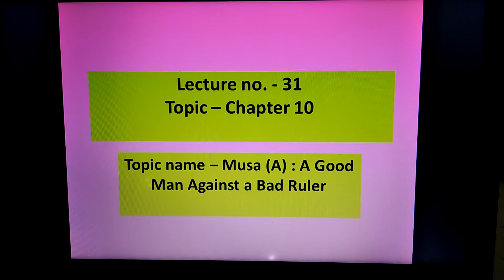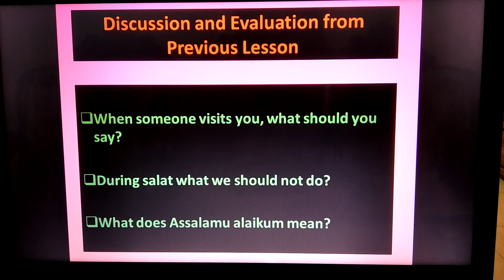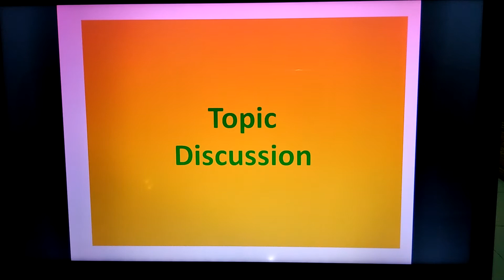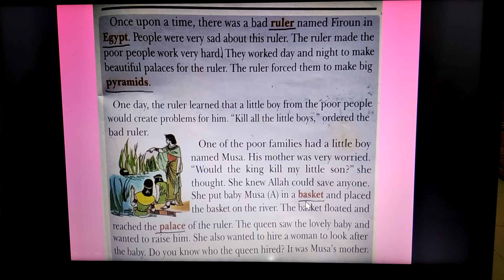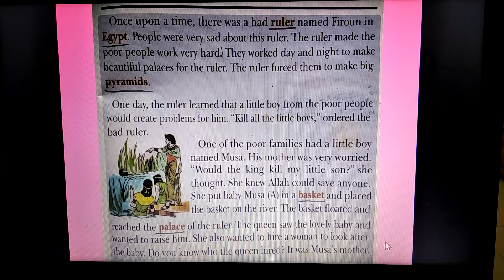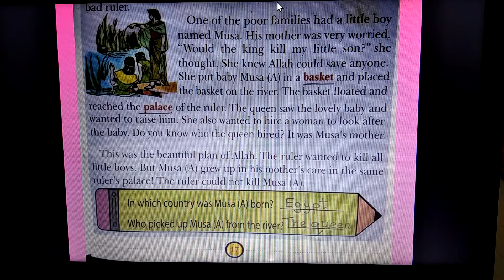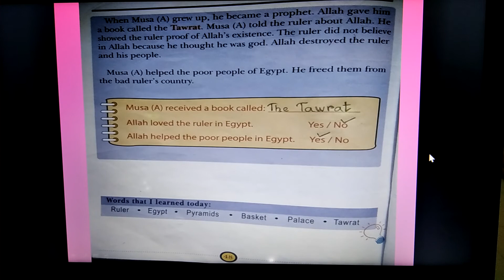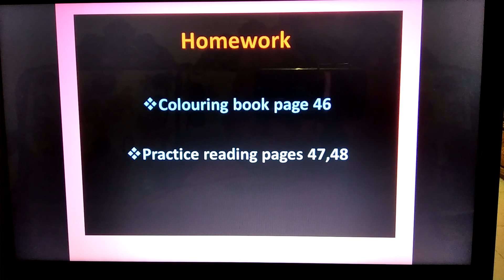ll_EM_IME_31_Chap 10_Jenifar Sultana (Sec 13)